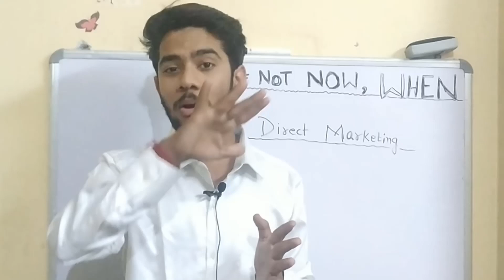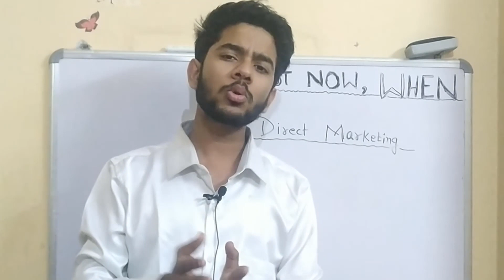What is Direct Marketing ? Explained Tools with Examples | For BBA/MBA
Direct marketing is a really important topic from the perspective of business because they know that what thing normal marketing techniques can't do, they can be done with direct marketing.